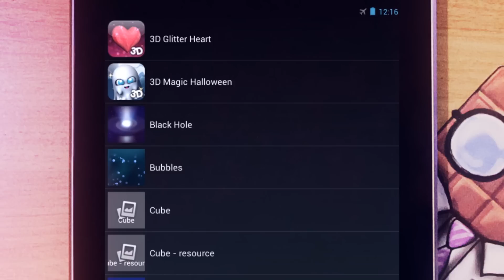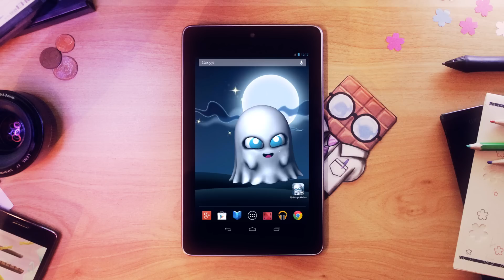3D Magic Halloween Live Wallpaper v1.0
Celebrate Halloween with Gōsuto the little kawaii ghost !
Discover with this live wallpaper Gōsuto, the little ghost wandering through the plains. The full moon is at the rendezvous for this magic Halloween night !
Gōsuto will follow you everywhere, touch the screen and Gōsuto will look at your finger !

Feel free to suggest your ideas on this page to make this app better: